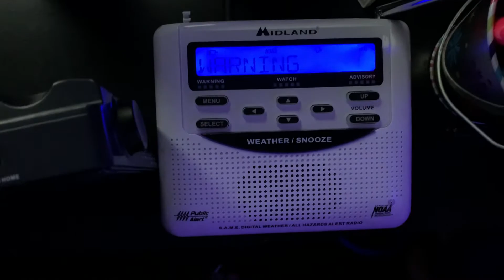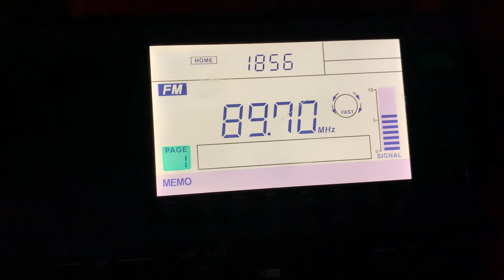EAS #127-128 Tornado Warning